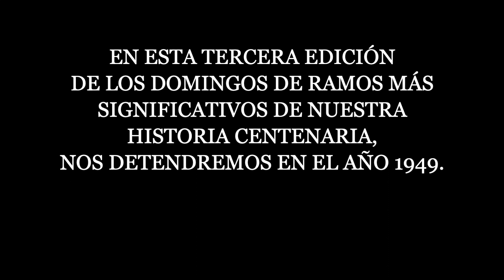Domingos del Centenario - Domingo de Ramos 1949